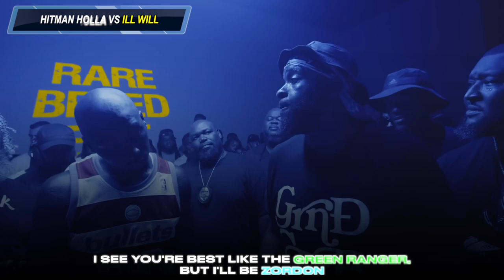Power Rangers in Battle Rap | Tales From The Grid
A compilation of rap battles that reference Power Rangers.

Power Rangers in Battle Rap